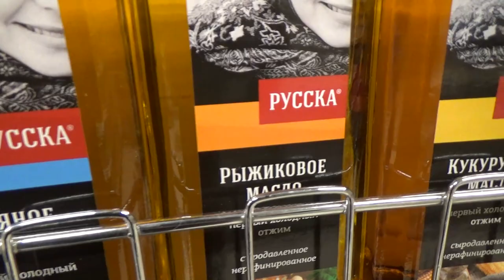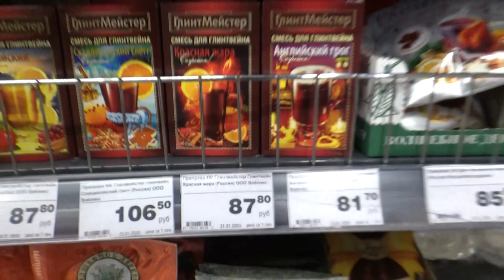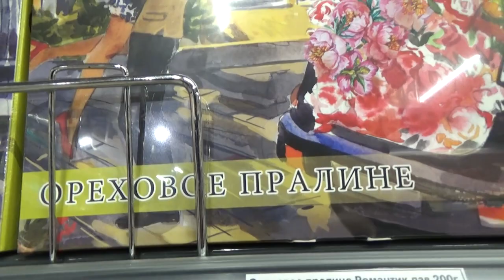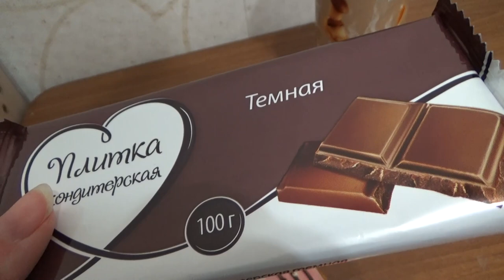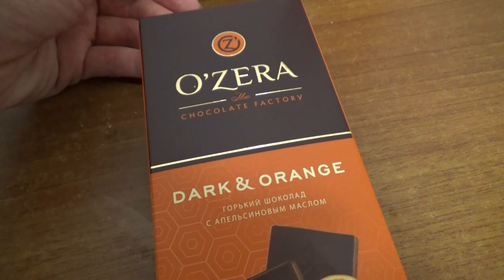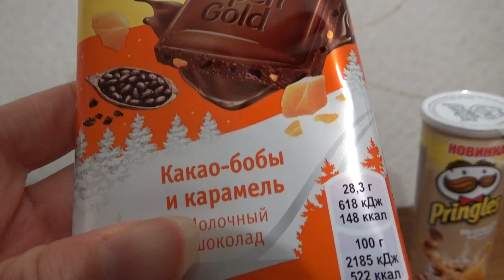Art Manij VLOG Поход в магазин Миндаль + обзор покупок